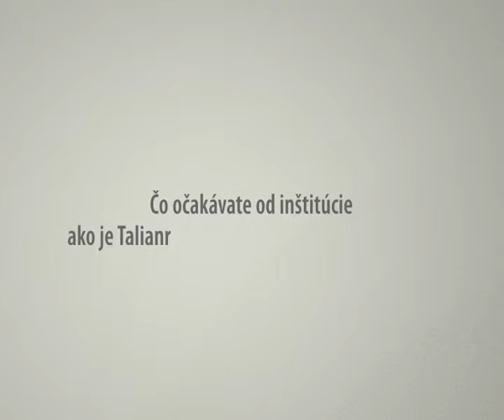Čo očakávate od inštitúcie ako je Taliansko - Slovenská obchodná komora?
Rozhovor pre Taliansko - Slovenskú obchodnú komoru